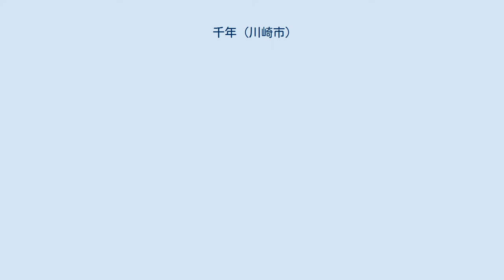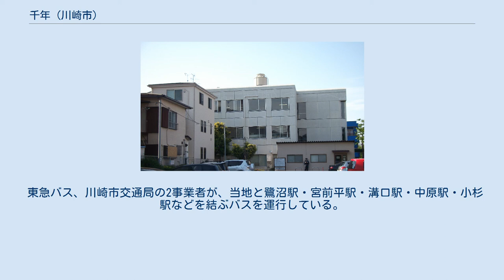千年 (川崎市)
高津区の町・字
日本 」 神奈川県 」 川崎市 」 高津区 」 千年 千年（ちとせ）は、神奈川県川崎市高津区の大字。
2011年（平成23年）11月17日時点で、住居表示は施行されていない。
2010年の国勢調査時点での面積は1.00 km2である。
 高津区の南東部に位置し、神奈川県道14号鶴見溝ノ口線を境として、東側が平地、西側が丘陵地帯となっている。
河川としては、千年を挟むような形で南方に矢上川が、東方にその支流である江川が流れている。
 千年は北端で新作と、東端では千年新町や、江川を挟んで中原区下新城と接している。
南端では子母口や子母口富士見台と、西端では宮前区・高津区の野川と接している（特記のない町域は高津区所属）。
 住宅地の地価は、2014年（平成26年）1月1日の公示地価によれば、千年字岩川723番1外の地点で24万6000円/m2となっている。
 当地からは弥生時代の遺跡が発掘されているほか、橘樹郡の郡衙に比定される影向寺の近くから古代の建物群が発見されており、郡衙に関連するものではないかと考えられている。
また、当地にある能満寺は、影向寺の塔頭であり、行基菩薩の創建と伝わる。
 江戸時代の当地は清沢村と岩川村の2つに分かれており、どちらも江戸時代初期には天領であったが、のちに旗本領となっている。
村高は、正保期の『武蔵田園簿』で清沢村が393石2斗あまり、岩川村が164石あまり、『天保郷帳』では清沢村が451石4斗あまり、岩川村が211石8斗あまり、幕末の『旧高旧領取調帳』では清沢村が464石1斗あまり、岩川村が214石あまりというように推移していた。
 明治時代には、清沢村と岩川村が合併して千歳村が成立し、少しして千年村と改名したが、町村制の施行とともに橘村が成立し、千年はその大字となった。
明治時代には米と麦の二毛作が行われたほか、副業として養蚕もなされていたが、大正末期には副業が野菜作りへと変化していった。
 戦時中には木炭バスの往来に支障したという中原街道の蟻山坂も、戦後には切り通しとして坂が緩和されたほか、神奈川県道14号鶴見溝ノ口線の拡幅整備も行われ、昭和40年代以降は宅地化が進行していった。
 瑞祥地名であろうと考えられている。
近隣に久本・末長・久末など縁起のいい地名が多いので、それらにあやかったとも考えられる。
 千年には、以下のような小字が存在する。
 2017年（平成29年）12月31日現在の世帯数と人口は以下の通りである。
 当地の地下を武蔵野南線が通過しているが、同線は基本的に貨物線であり、また当地に同線を利用可能な駅などの施設も存在しない。
 東急バス、川崎市交通局の2事業者が、当地と鷺沼駅・宮前平駅・溝口駅・中原駅・小杉駅などを結ぶバスを運行している。
 ハローワーク川崎北（2012年5月21日）